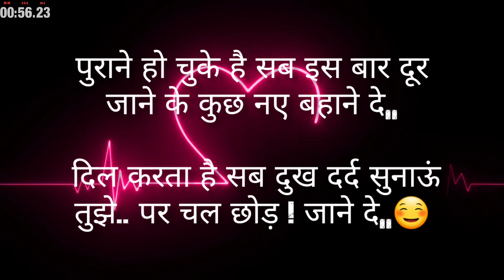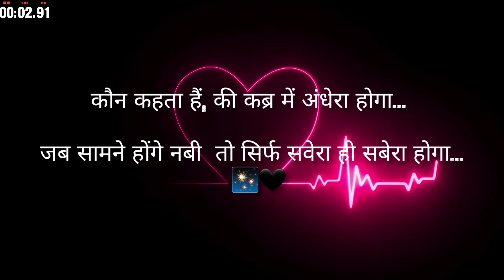maje lo or chahiye toh batana | bank me andha para hai